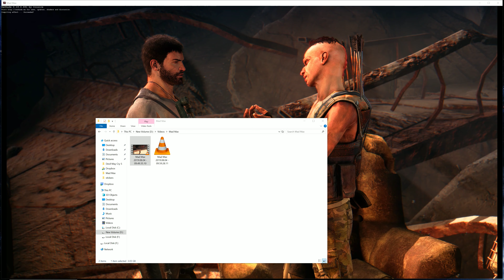Mad Max part 5 - Gunpowder and Cleanup Crews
There's a dust storm towards the beginning, so heads up headphone users